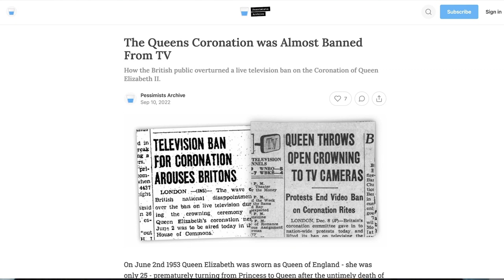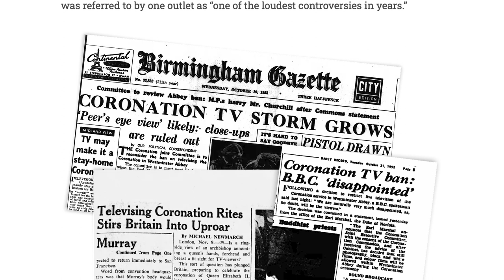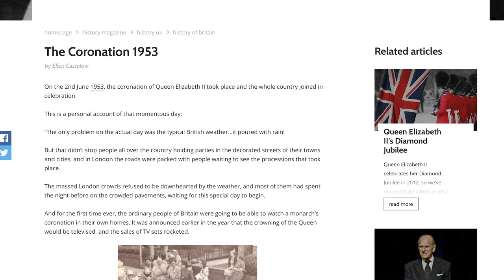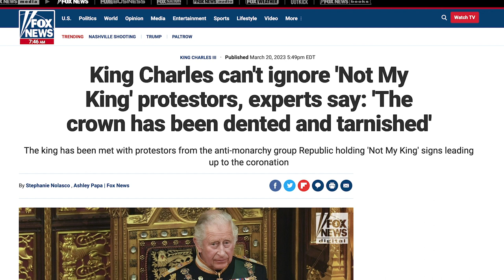Gray Cloud Over King Charles III Coronation | SussexSquad | Prince Harry & Meghan Markle Don't Go!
King Charles III has a big crown to fill. After the controversy from Prince Harry and Meghan Markle exposing the racism and lack of compassion in the British Royal Family, more and more signs point to a gray cloud hovering over Charles' coronation. It is historic because contrarily, there was great excitement around Queen Elizabeth II's coronation and her reign in general.

In this video, I discuss concerns around the seemingly evergrowing unpopular monarch's upcoming coronation and possible solutions. SussexSquad please keep lifting Prince Harry and Meghan Markle and their lovely little family up in your prayers! I really hope they don't go to the coronation, clearly, it will be full of vultures!